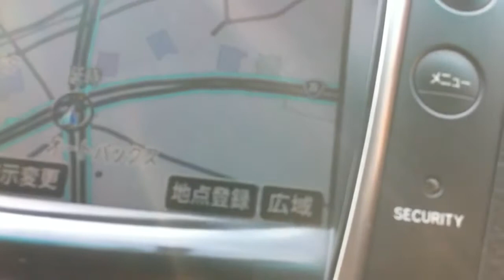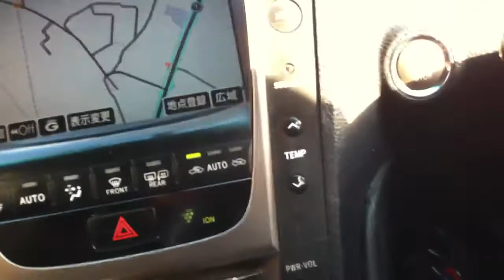China - Fluent In English By Ten.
They are looking for teachers to help them reach their goal - all kids must be fluent by the age of ten. Jobs!!!

I am sure many people, White, especially will leave the states. You should go to, but leave bad attitudes in customs.